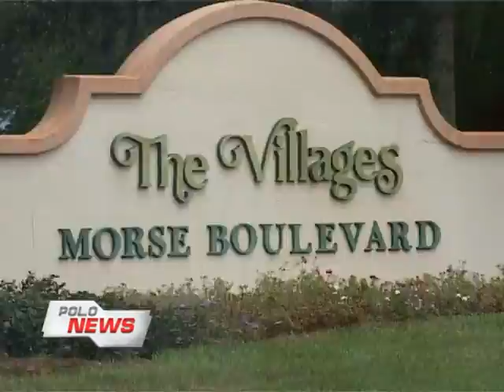PoloNews PGM 81 B2 - TyC Sports Argentina